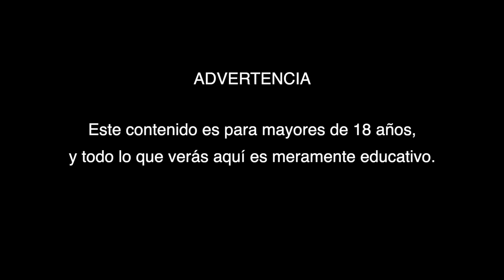Entré a un club S W 👫 👫 y esto es lo que ví | Estef Palacios